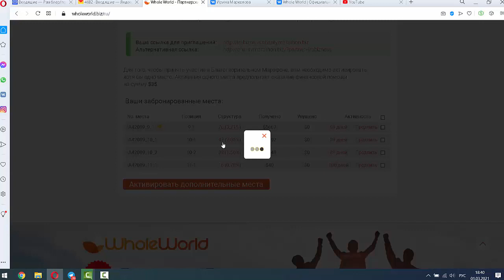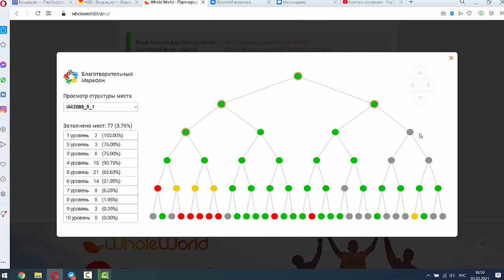Вкусное место в марафоне ждет тебя!